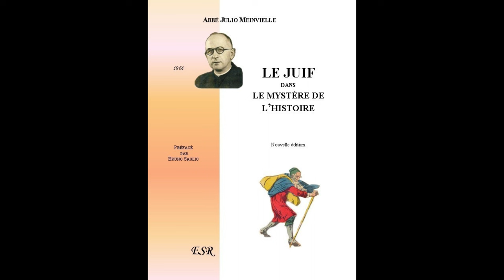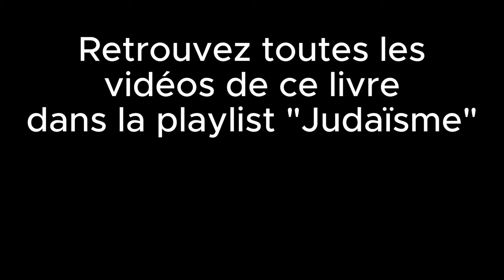Le juif dans le mystère de l'Histoire - Abbé Meinvielle - 3ème partie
Pour comprendre comment Vatican II a pu avoir lieu, et comprendre la situation politique, économique, sociale et géopolitique de notre époque, il faut comprendre la question juive. Ce livre de l'abbé Meinvielle nous donne une excellente explication théologique du peuple juif, ce rôle théoloqique étant indispensable à comprendre pour comprendre l'Histoire de l'humanité.

📚Le juif dans le mystère de l'Histoire - Abbé Meinvielle  14 euros + frais de port

frais de port (France métropolitaine):
1 livre: 6,70 euros (colissimo)
2 livres:  8,25 euros (colissimo)

👉🔴Pour comprendre la situation dans laquelle se trouve l'Église catholique aujourd'hui, allez voir l'épisode 1 de "L'Église éclipsée"

👉Pour financer la restauration d'une grange qui est un lieu de messe non una cum dans les Deux-Sèvres